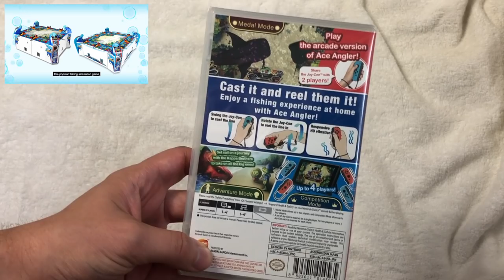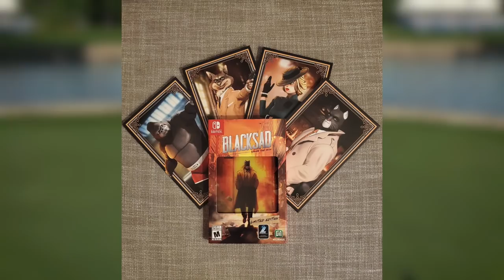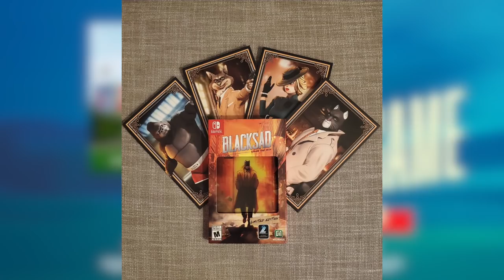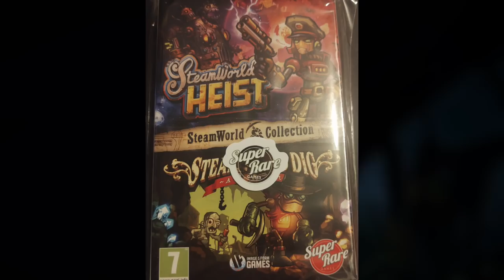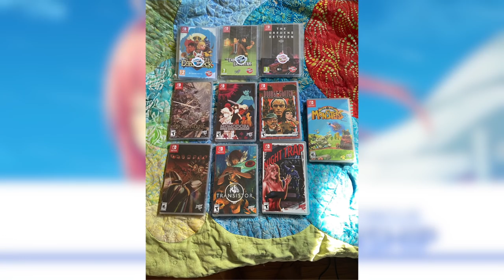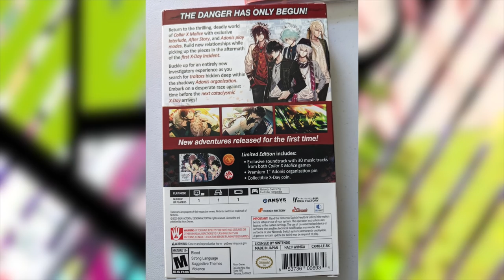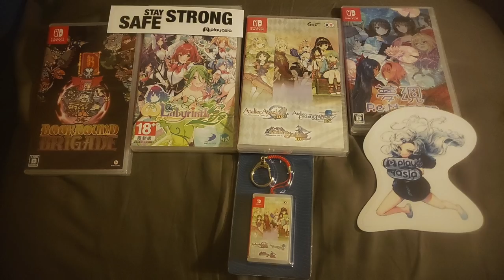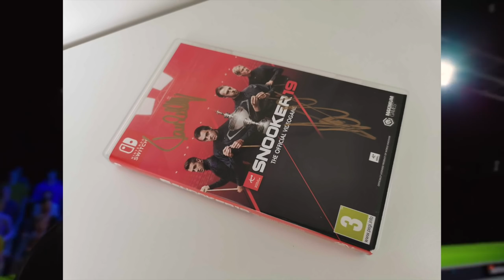11 GREAT New Upcoming Switch Physicals This Week!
All the NEW upcoming Switch Physical releases this week. Retail, Low Print and Imports - We've got them all! Shmups! Golf! Giant battling crabs. Everything a collector needs to know!

0:32 PGA Tour 2K21
0:59 Aokana: Four Rhythms Across the Blue
1:27 House Flipper
1:54 Guns of Mercy
2:38 Pinstripe
3:27 Collar X Malice Unlimited  (EU Release)

4:08 Super Blood Hockey
4:48 Among the Sleep

5:51 Pawarumi: Definitive Edition
6:54 Fight Crab
7:40 Cupid Parasite (No English)